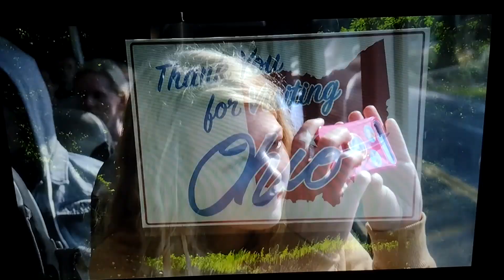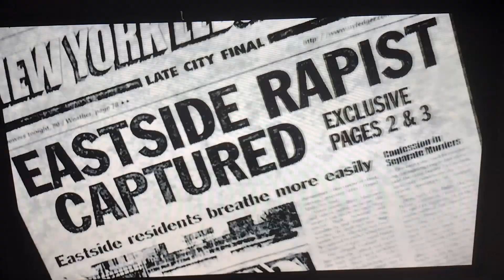Law and Order SVU - Season 21 Intro (2019-2020)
This was the twenty-first season intro. It began in September 2019 and ended in April 2020.

Season Release Date: September 26, 2019 - April 23, 2020
Posted Release Date